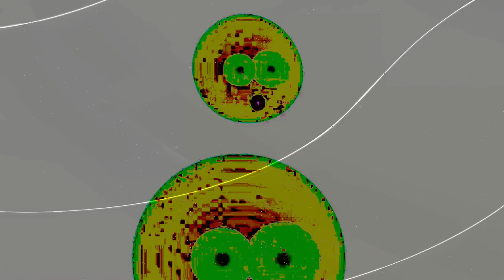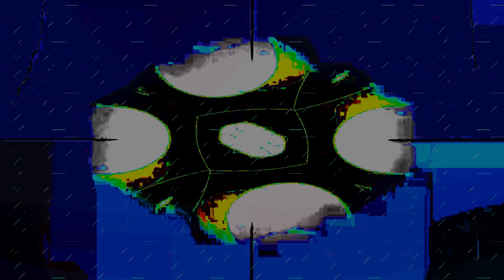[EPILEPSY WARNING] Movie 24 02 14 01h08m23s